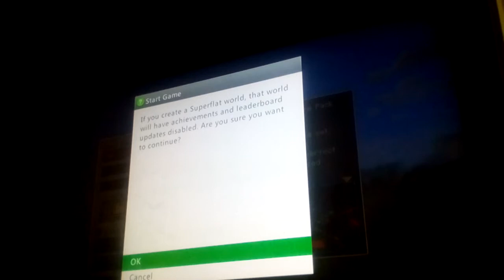TNT CHALLENGE SAVE THE COBBLE...